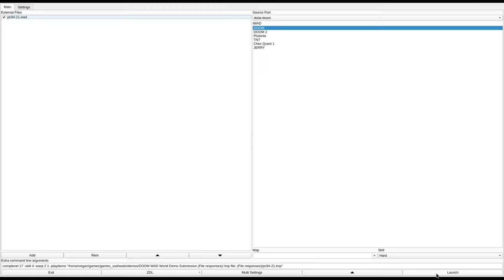DOOM 1 - pc94-21.wad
called "Deimos Entry" in the /idgames FTP.
created by Paul Corfiatis (pcorf) on February 19th, 2010.
from the .txt file included with the WAD:
"Small 1994 level for Doom replacing E2M1. Classic E2 style."